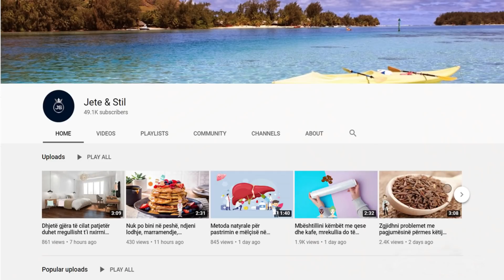Këtë lule e keni të gjithë në shtëpi, por nuk e dini se shëron këtë sëmundje të përhapur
Mëllaga ka efekte anti-inflamatore, qetësuese, zbutëse, ekspektorante, në sajë të subs.tanca të tjera (galaktozë, kalcium, kalium, vitamina A, B1, C, taninet). Kjo lule është i njohur kryesisht për trajtimin e sëmundjeve të rrugëve të frymëmarrjes: kollën, sekrecionet, skuqjet e bajameve dhe të liron hundët dhe hap bronket.

Pomegranate has anti-inflammatory, sedative, emollient, expectorant effects, thanks to other substances (galactose, calcium, potassium, vitamins A, B1, C, tannins). This flower is mainly known for treating respiratory diseases: cough, secretions, tonsil rash and loosens the nose and opens the bronchi.